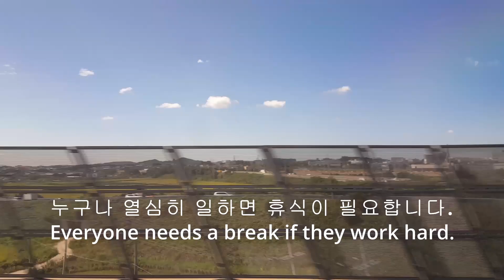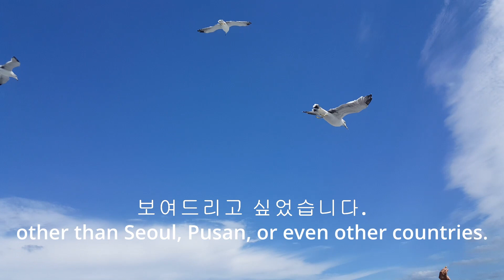[브이로그 - 거제도 힐링 여행] 거제도 필수 방문 코스 - 바람의 언덕 & 외도 보타니아 & 해금강 | Vlog - Healing Trip to Geoje Island